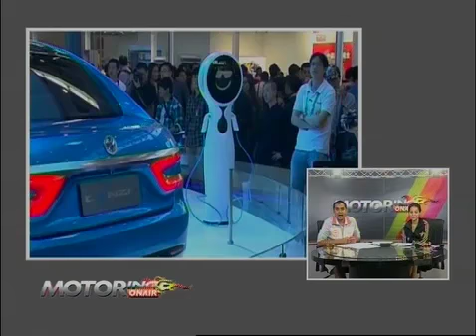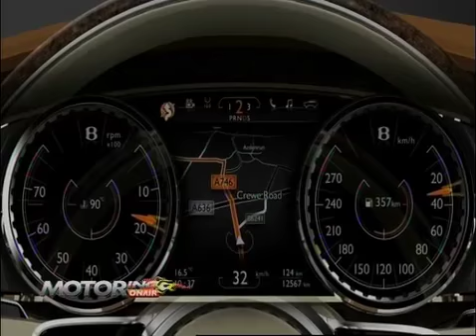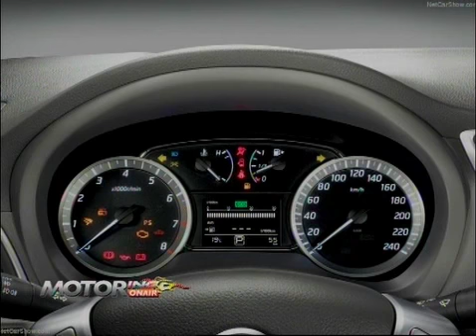b3_motoring onair 280455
อัปเดทข่าวยานยนต์ต่างประเทศกับ ปักกิ่งมอเตอร์โชว์ 2012 ลัมเบอร์กินี่ อูรูส เบนท์ลี่ เอสยูวี นิสสัน ซิลฟี่